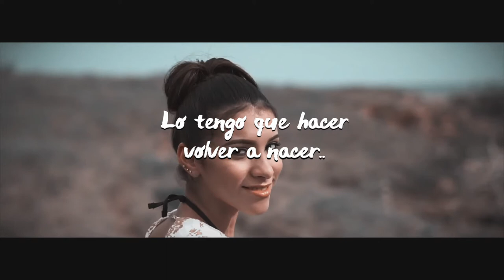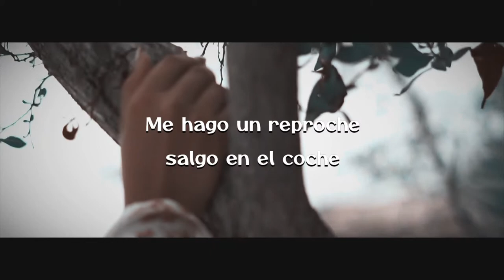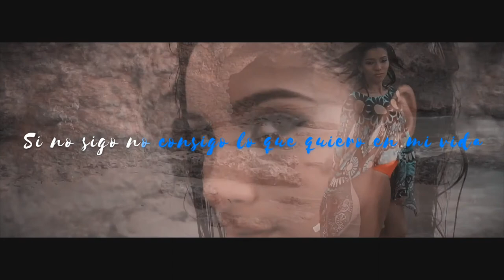GLM / MkXndré / Chica Amame / Girl Love me / R&B Soul - Trap Boom Bap 🎙 (Video Lyric) MkProducer 🎧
(Video Promocional)

Esta ves les traigo un Trap 🎧🎙🎶🔥
Probando algo diferente y saliendo de la rutina...

Esto es:
🎧 GLM BY MKPRODUCER 🔥

Cast:

Voz: @mkandre7
Instrumental: @hernanquerales6185
Mescla y Master: MkProducer
Video Edit: MkAndré

Single 2021

  🎧 MKPRODUCER 🔥